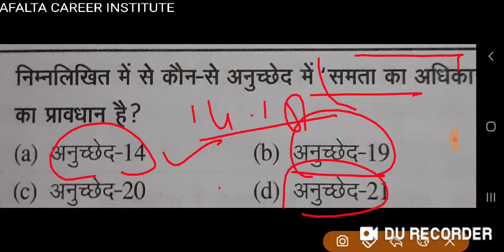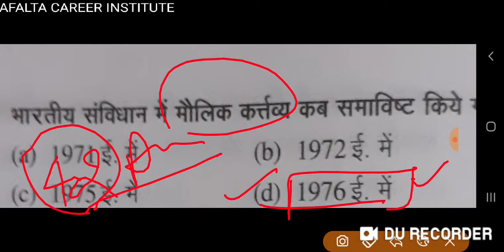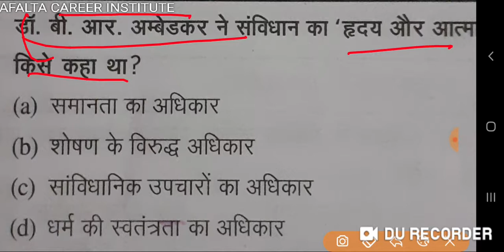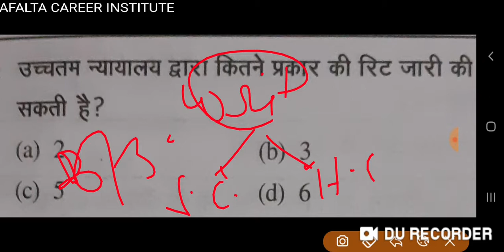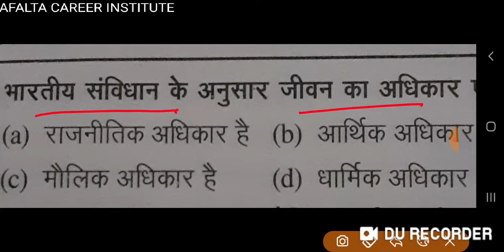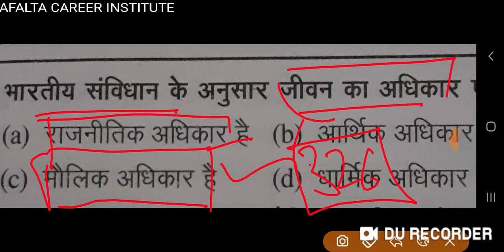INDIAN Constitution Important Questions